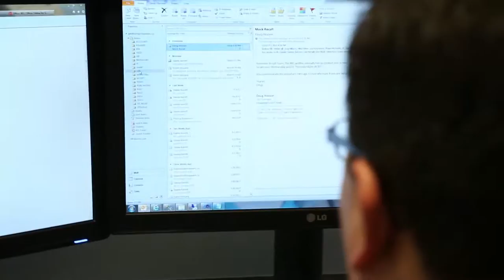Chapman's Icecream and Microsoft Office 365